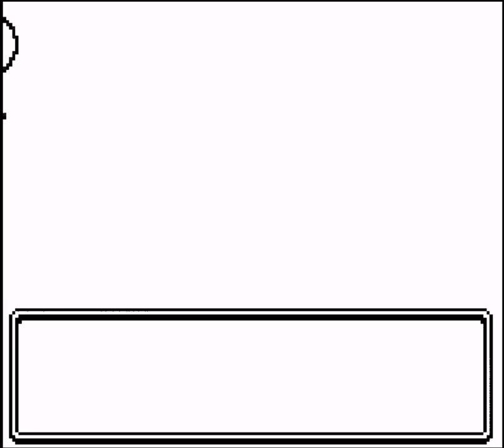Pokémon Polished Crystal 3.0.0 Beta Shamouti Island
28:37 Pokémon Trainer Anabel

Well, this was unexpected. Seems like a lot of the content here is missing, though. No encounters in the grass or water. Bulbasaur seems to be filler. Got a short video to upload afterwards.

While this is a beta, it's pretty much completed. There are other versions too, previous full release is 2.2.0 which released years ago. 3.0.0 is the one that's currently being updated and getting content added on.

Although, tbh I'm not sure if I can share the link... if not, someone inform me and I'll take it down.